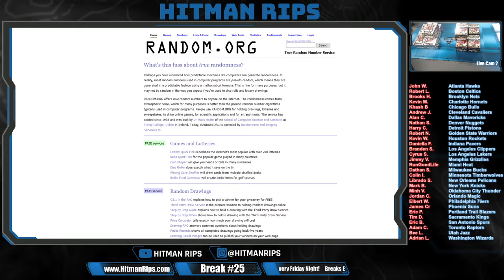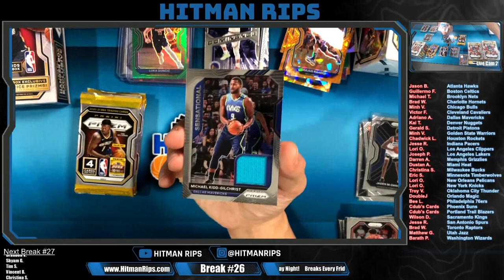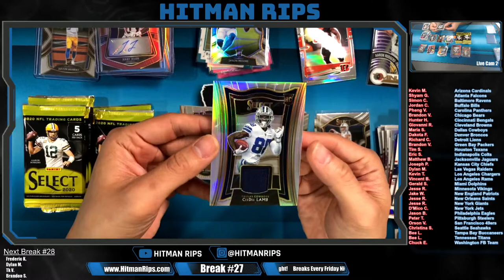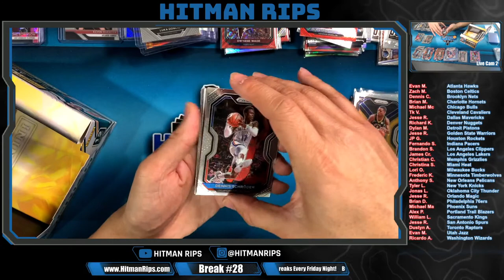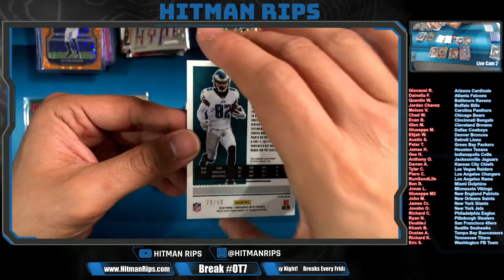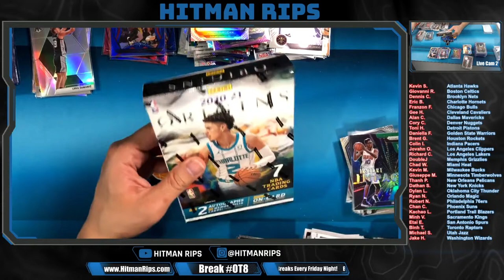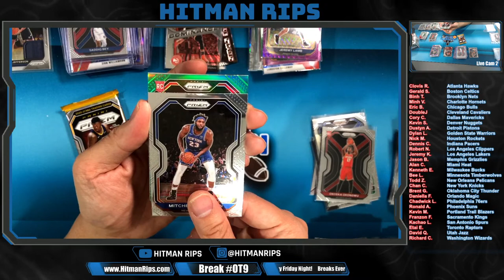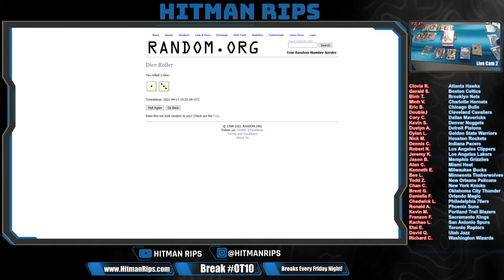Group Breaks #25, #26, #27, #28 & Overtime Breaks! 🔥 🔥 🔥